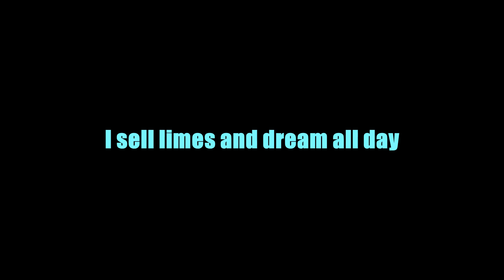I'm Called Little Buttercup (Karaoke)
Shortened and Lyrics Adapted